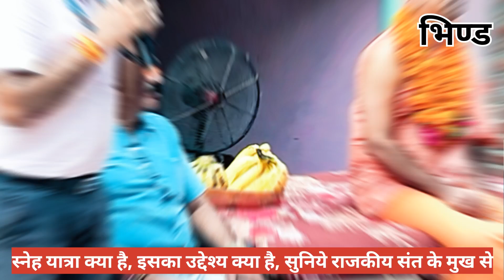अटेर विकास खण्ड के10 ग्रामों में पहुँची स्नेह यात्रा, राजकीय अतिथि सन्त ने इस यात्रा पर क्या कुछ कहा